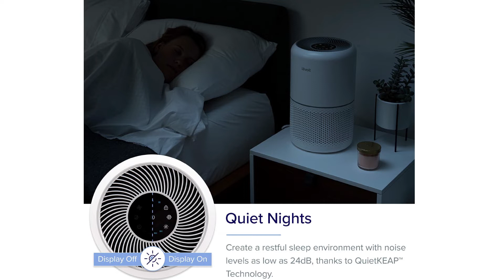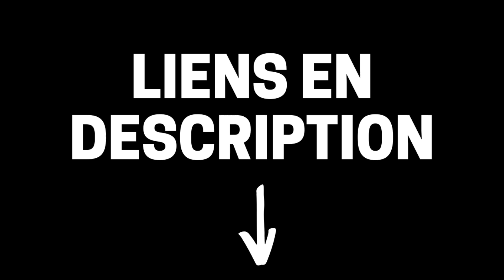TOP 3 : Meilleur Purificateur d'Air 2023 (efficace contre le COVID)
⭐Purificateur d'air Medify MA-25 (en rupture, remplacé par

Vous recherchez un purificateur d'air pour purifier efficacement l'air de votre maison. Vous êtes allergique et vous souhaitez enlever les allergènes comme le pollen, les acariens, les poussières et même le tabac. Vous voulez également soigner la qualité de l'air de votre habitation contre le coronavirus (COVID). Le choix du purificateur se fait en prenant en compte de nombreux critères. Dans cette vidéo, je vous présente 3 très bons modèles très bien notés par leurs utilisateurs, efficace et pas cher.

00:00 - Introduction
01:10 - Purificateur d'air Levoit
02:47 - Purificateur d'air Philips AC0820
04:10 - Purificateur d'air Medify MA-25